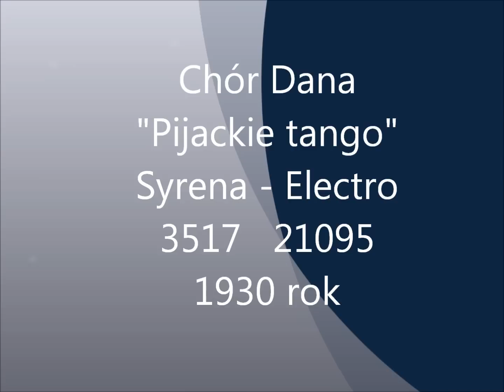Chór Dana - Pijackie tango. (Tango)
Chór Dana
"Pijackie tango"
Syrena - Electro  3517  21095